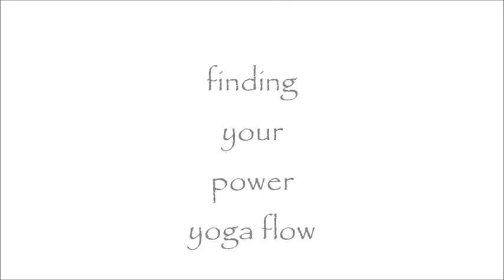Find Your Power with Yoga | GET STRONG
Hi yoga friends! This 45 minute dynamic class is all about tapping into our power within. Power is not just force- power is about finding your quiet and calm in the midst of chaos. Power is knowing when to take rest and honor your body. Power is so much more than physical strength. Use this video anytime you need to find some power in your day.

Remember: you are powerful and I hope you feel powerful after this video.